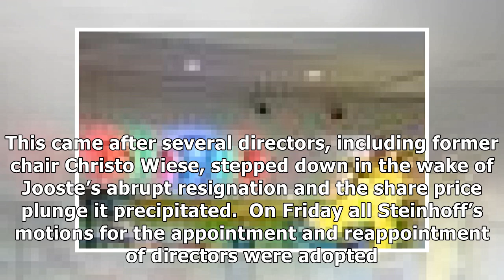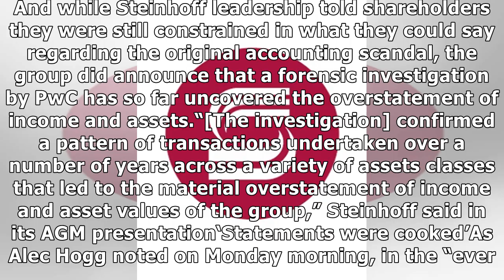Steinhoff shares drop over 15%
Steinhoff shares had fallen by 13% on Monday by 2.30pm in the wake of the global conglomerate’s annual general meeting on Friday. Shares in the Stellenbosch-headquartered retailer opened at R2.49 and ...